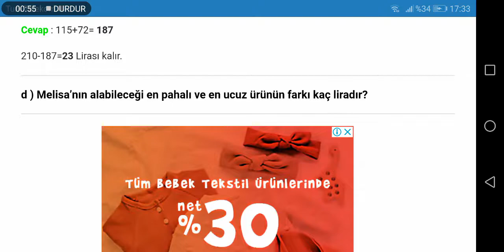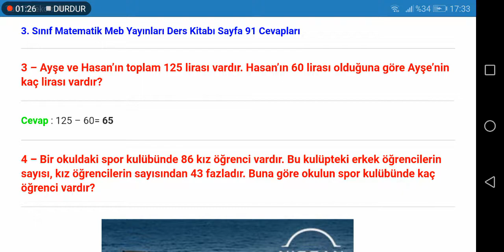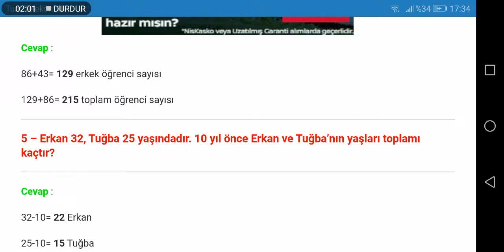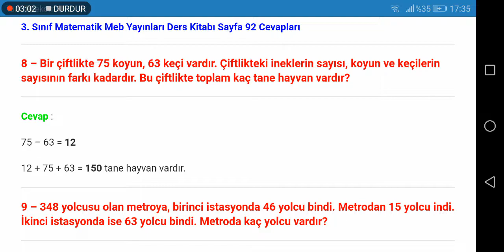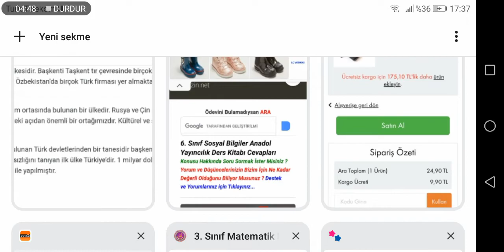3. Sınıf Matematik Meb Yayınları Sayfa 87 88 89 90 91 92